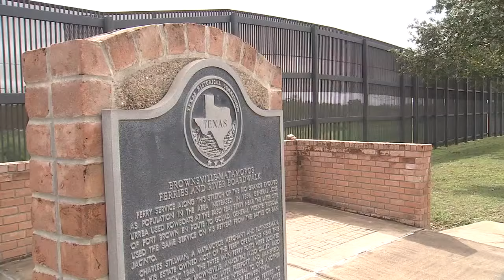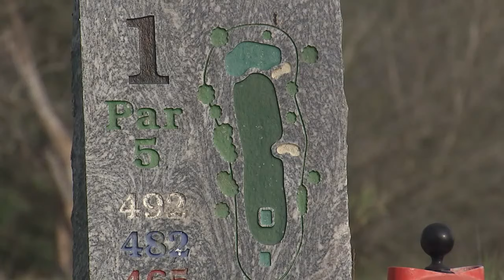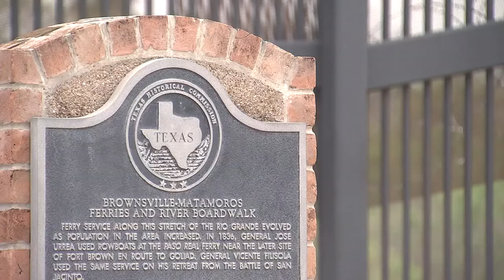Once-thriving Brownsville business devastated by border fence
FOX 26 News reporter Maria Salazar travels to Brownsville, Texas where she interviews U.S. Customs and Border Protection Deputy Chief Raúl Ortiz, Texas State Senator Eddie Lucio Jr., and Congressman Dan Crenshaw.